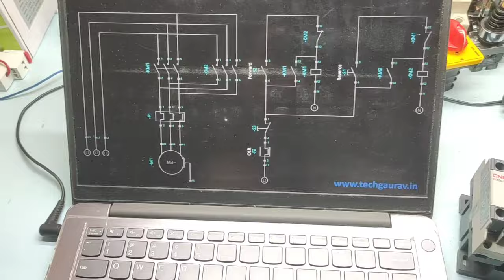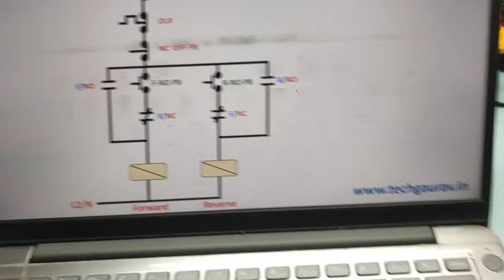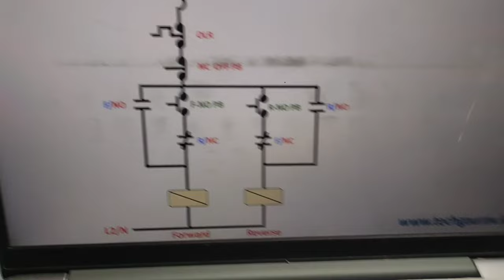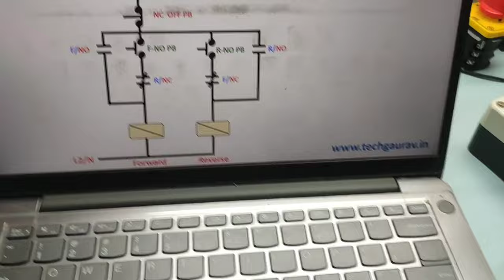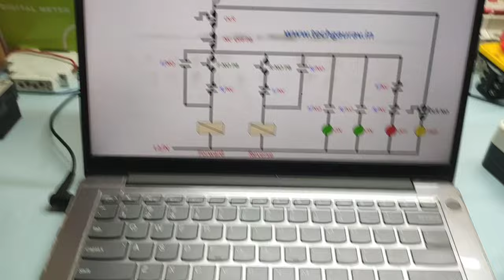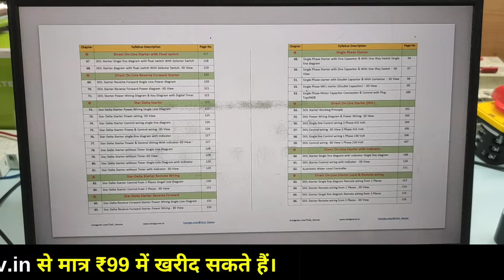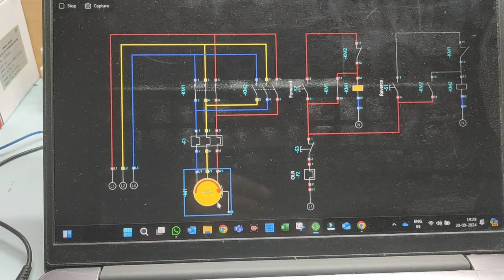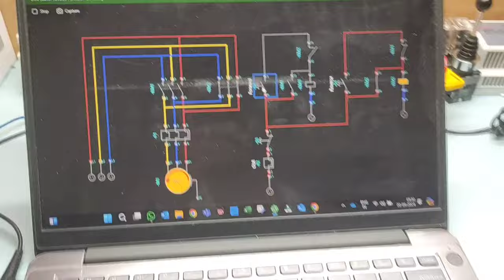Schematic Diagram | DOL Reverse and Forward Starter Practical Video in Hindi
Electrician Guide A2Z Wiring e-book in Hindi & English Just ₹99
eBook are available in Hindi & English both languages.